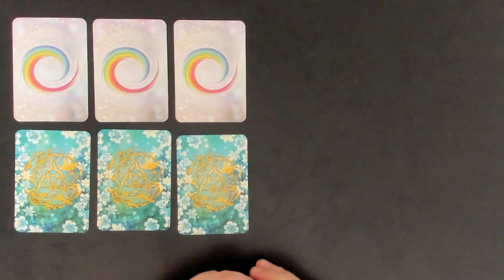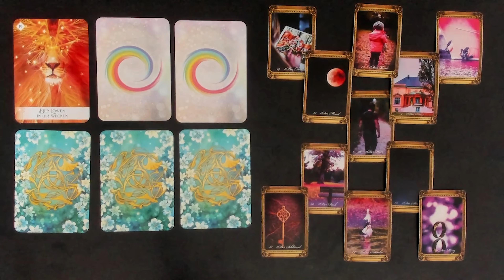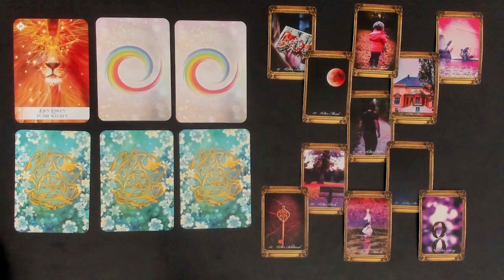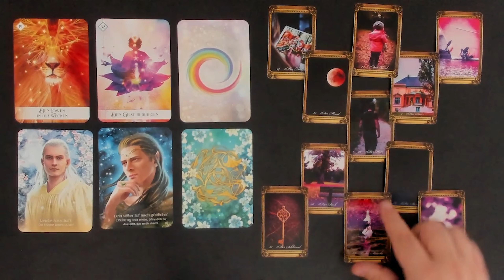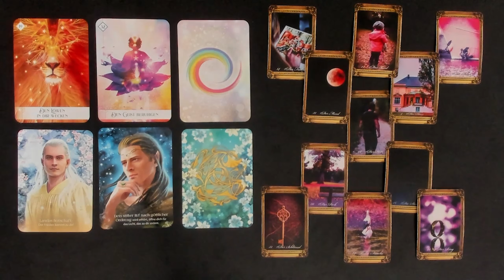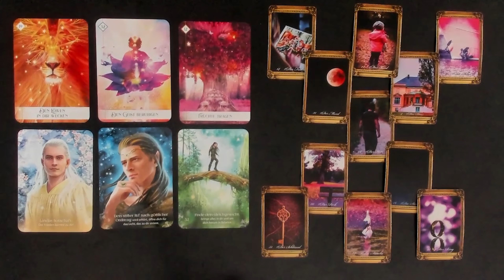Das ist JETZT DEINE Chance so TOLL TagesOrakel für den 26.07.2024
Viel Spaß!